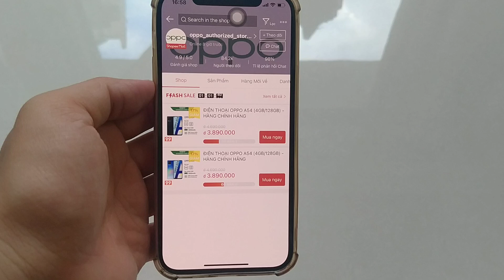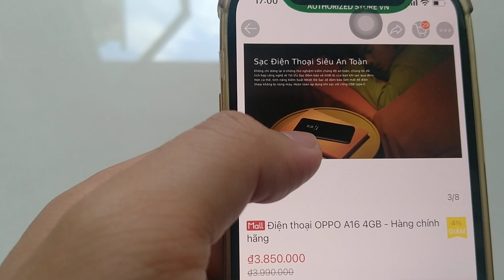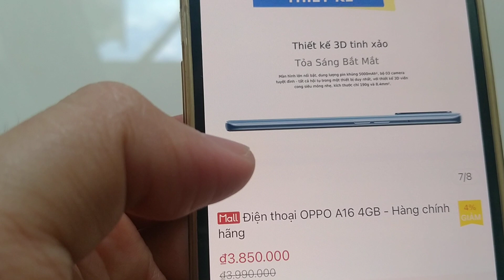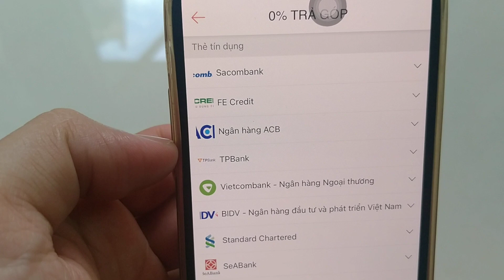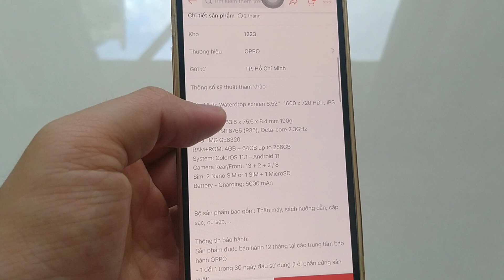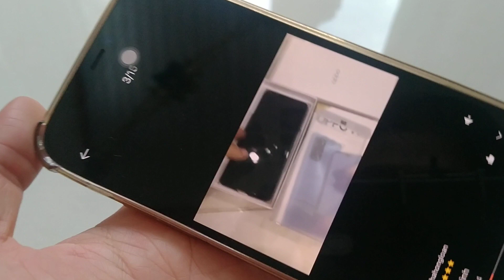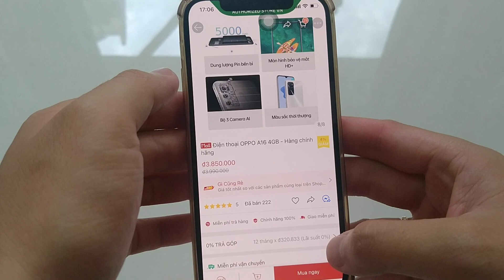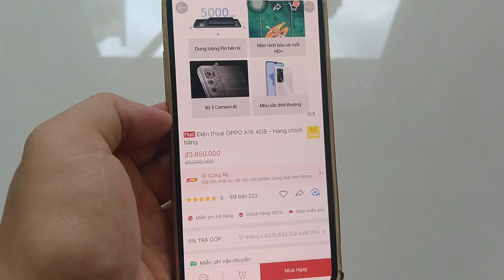Oppo A16 ĐỘC QUYỀN, CHÍNH HÃNG Giá Dưới 3 triệu Trả Góp 0% Bảo Hành 12 tháng | htr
👉👉OPPO A16 đã nhanh chóng nhận được nhiều sự quan tâm từ người dùng nhờ sở hữu nhiều thông số nổi bật như camera tuyệt đỉnh, màn hình bảo vệ mắt, dung lượng pin siêu bền với mức giá không thể nào tốt hơn

💥💥 Đặt Mua Và Tham Khảo Sản Phẩm

💥💥Hoàng Tiền  ReTech là kênh tổng hợp về REVIEW TECHNOLOGY ICT
🌟🌟Hoàng Tiền ReTech là kênh chuyên TEST GAME AND OPEN BOXING những sản phẩm ICT mới ra mắt đến mọi người
Hoàng Tiền ReTech sẽ luôn cố gắng cải thiện từng ngày để phục vụ các bạn.
Mong các bạn ủng hộ kênh bằng cách LIKE và SHARE thật nhiều.
💢💢ĐĂNG KÝ VÀ BẤM CHUÔNG để cập nhật những video mới nhất nhé!
Giúp HOÀNG TIỀN RETECH Đạt 100.000K SUBSCIRE Nhé Anh Em❤️